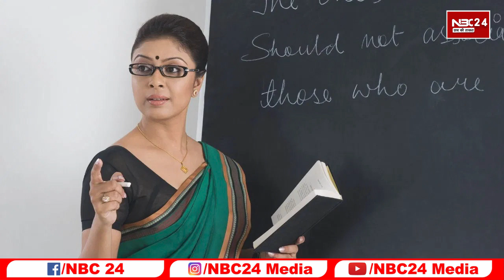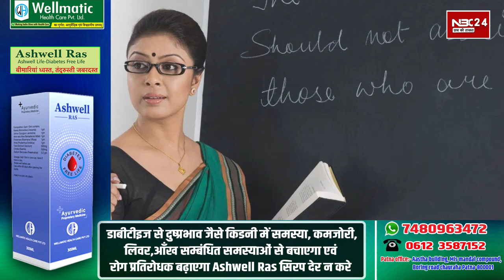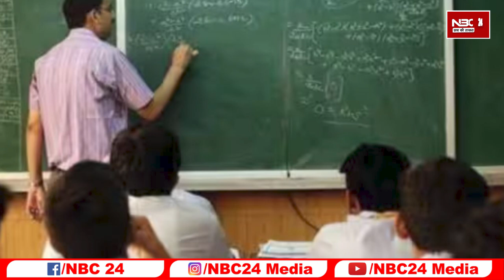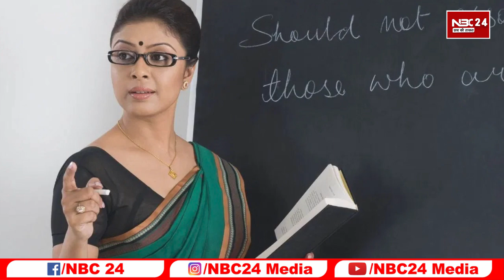Bihar के 20 शिक्षकों की नियुक्ति रद्द, Gaya के इस कॉलेज में मची हडकंप,देखें कैसे